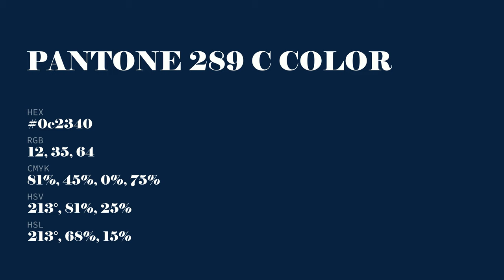color 0c2340 hex color - Green color - Warm color 0c2340